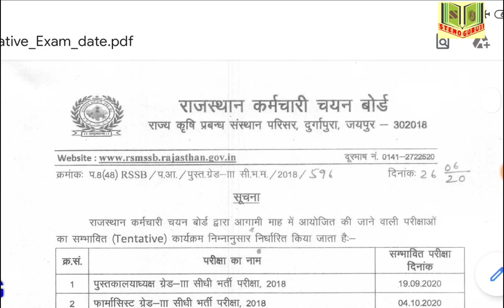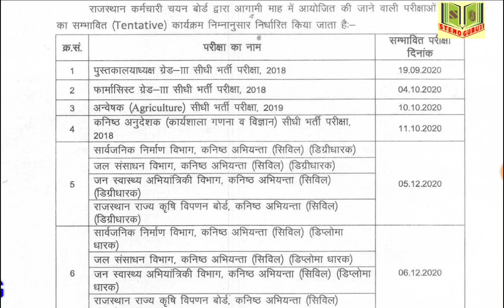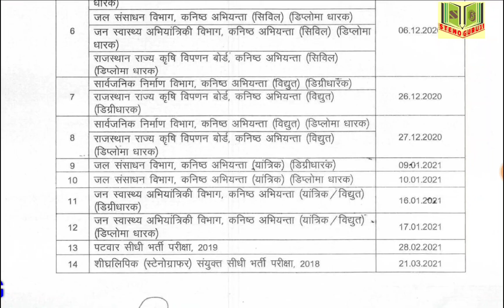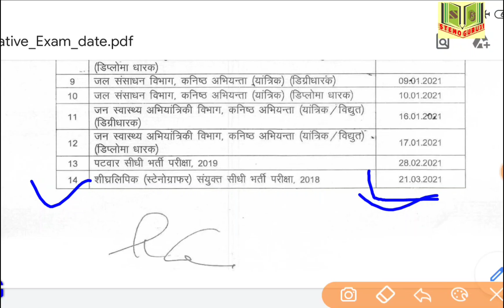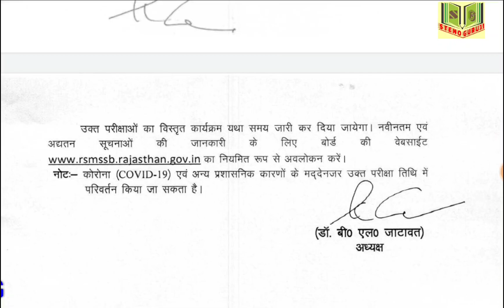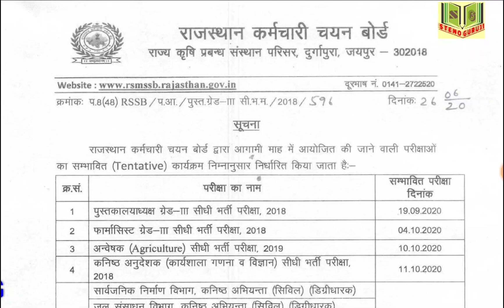Exam date announced | परीक्षा तिथि घोषित | राजस्थान स्टेनोग्राफर परीक्षा | Breaking News |STENOGURUJ